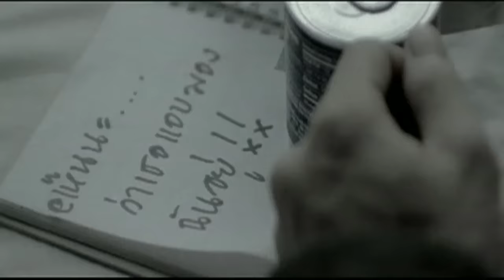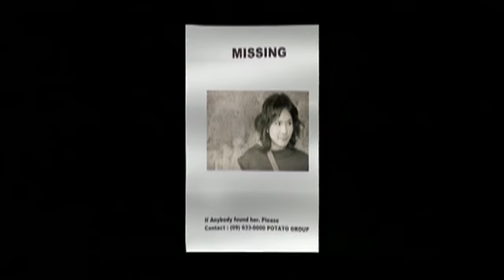ไม่ให้เธอไป - POTATO【OFFICIAL MV】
เพลง   :  ไม่ให้เธอไป
ศิลปิน   :  POTATO
คำร้อง   :  ณัฐวุฒิ ลิมปนิลชาติ;มนัสวี วงศ์ศิริ
ทำนอง   :  ปีย์ชนิต อ้นอารีย์
เรียบเรียง   :  อิทธิพล สี่ประการพร